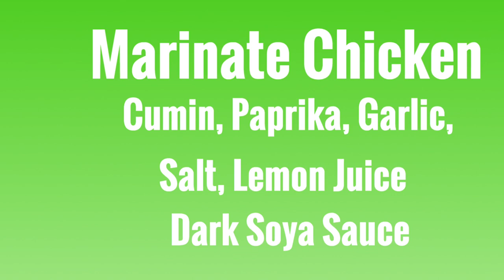HEALTHY SWEET N SOUR CHICKEN BBQ STYLE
A lovely healthy twist on the classic sweet & Sour dish iv'e done this on BBQ but either way its great HOPE you enjoy!!